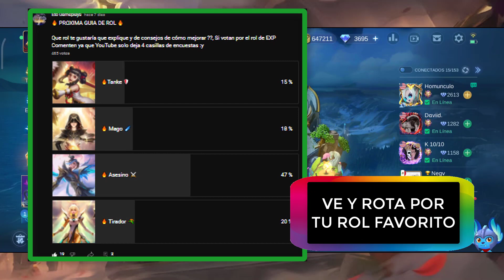MINSITTHAR REVAMP - CAMBIOS DE HABILIDADES - MLBB ESPAÑOL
Minsitthar revamp, uno de los heroes menos usados actualmente en el juego!!

Minsitthar ha recibido cambios en el servidor avanzando los cuales le han beneficiado bastante, siendo un heroe muy poco usado y fuera del meta este revamp hace que minsitthar pueda realmente llegar a servir debido el buff y cambio de sus habilidades podemos notar un desempeño mas alto de minsitthar teniendo mucho mas CC y Daño!!

La fecha de salida del revamp no esta fija aun, pero se prevee que llegue para finales de febrero junto con una skin de categoria ( Epica - Special )

El cambio de su 2Da Habilidad y su 1Ra pueden hacer de Minsitthar un heroe meta!!

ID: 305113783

Gracias por todo estamos muy cerca de los 2k!!, SE VIENEN MUCHOS SORTEOS Y SKINS PARA USTEDES!!

Esperenlo :)

Adio